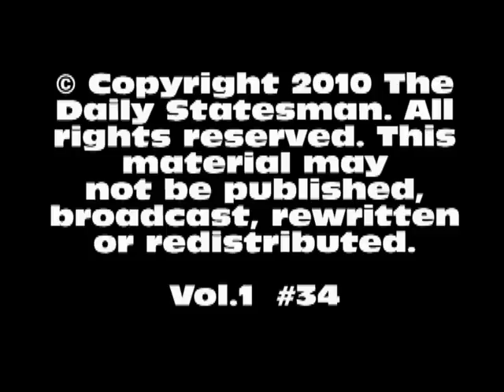June 10, 2010 Statesman Newscast